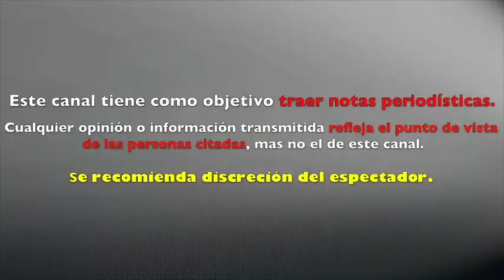ANA SERRADILLA YA HUELE A BODA Y ESTA FOTO LO CONFIRMA